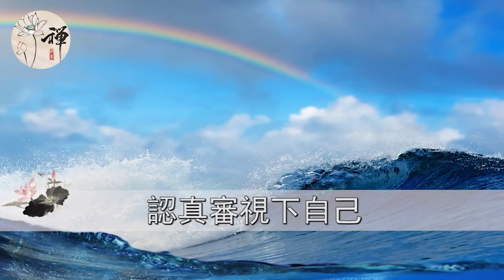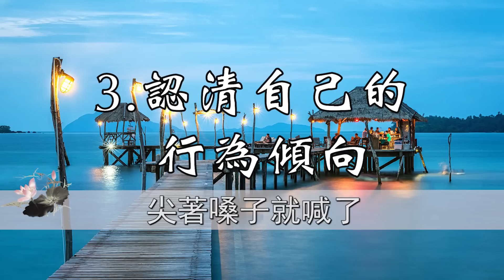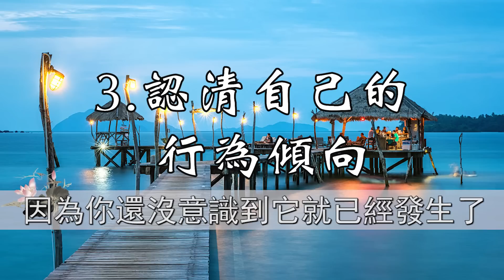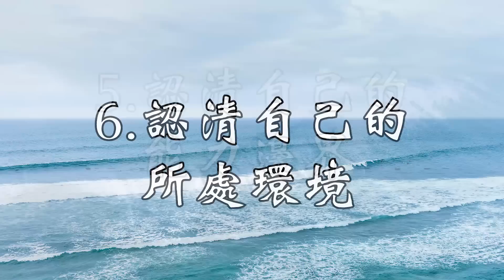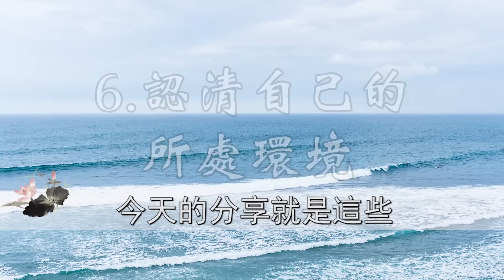佛禪：當你迷茫時，不妨讀讀這六句話，讓你看清未來，認識自己